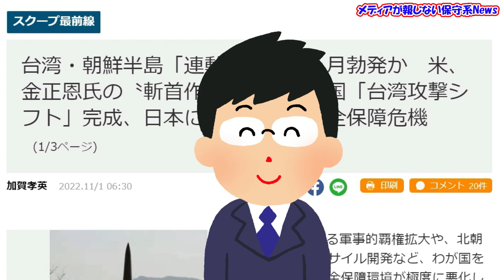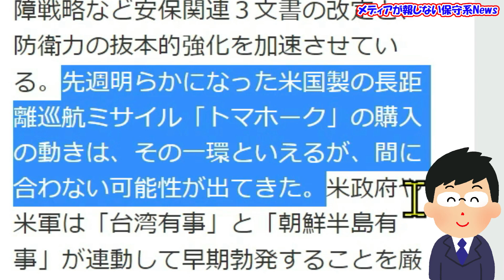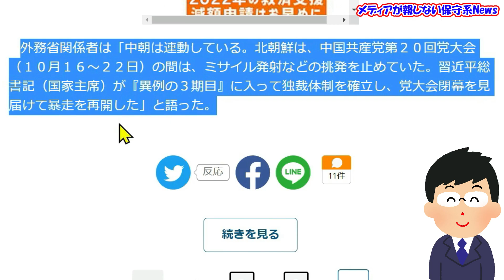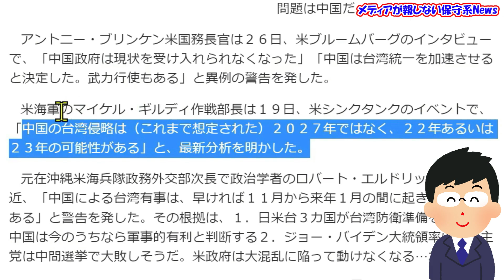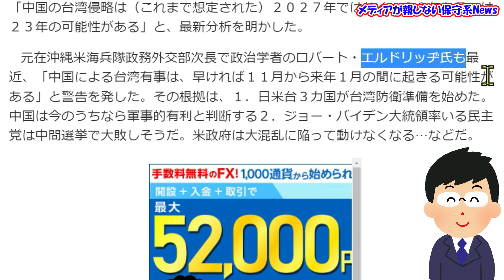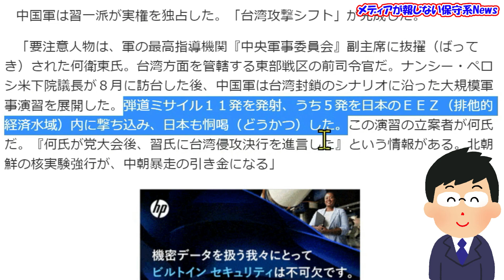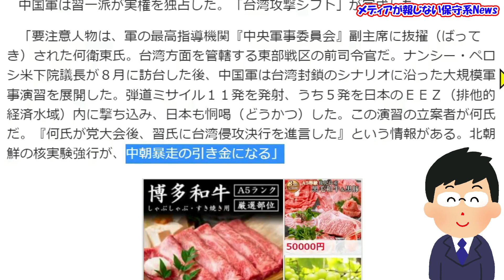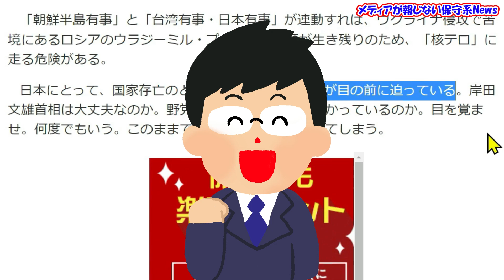【台湾・日本・北朝鮮】同時多発有事が１１月に勃発か！？北朝鮮７回目の核実験が引き金！？金正恩が「戦術核」である国を攻撃！？中国副主席が習近平に台湾侵攻を進言か！？【メディアが報じない保守系News】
【台湾・日本・北朝鮮】同時多発有事が１１月に勃発か！？
北朝鮮７回目の核実験が引き金！？
金正恩が「戦術核」である国を攻撃！？
中国副主席が習近平に台湾侵攻を進言か！？

◆【トマホーク】をついに日本が購入！！これは台湾有事が差し迫っている証拠！！攻撃兵器の保有で平和を守る抑止力を持ち日米同盟深化へ！！朝鮮半島が射程圏内で抑止力に！！

‹引用先›
◆zakzak 台湾・朝鮮半島「連動有事」１１月勃発か　米、金正恩氏の〝斬首作戦〟決意　中国「台湾攻撃シフト」完成、日本に戦後最大の安全保障危機
◆REUTERS 米韓空軍、大規模共同訓練を開始　Ｆ-35など約240機参加
◆朝日新聞　中国軍最高機関、3人が昇格　台湾に精通する何衛東氏を副主席に起用